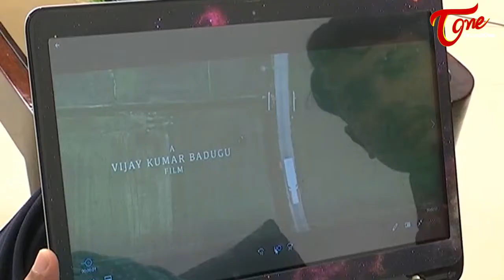DIRECTOR KRISH Thamasoma Jyothirgamaya Trailer Watched | Teluguone Cinema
watch #
DIRECTOR KRISH BYTE TSJM Trailer Watched | Teluguone Cinema